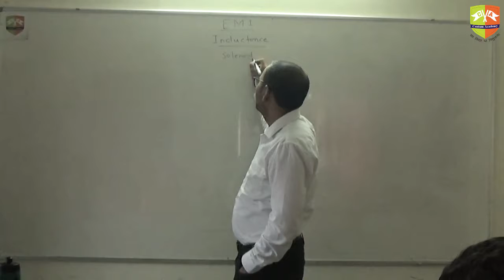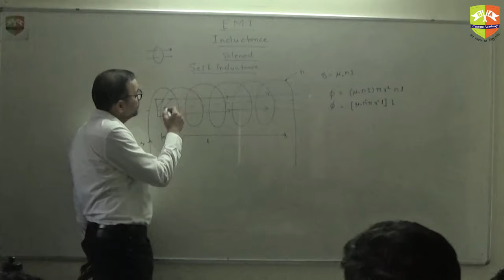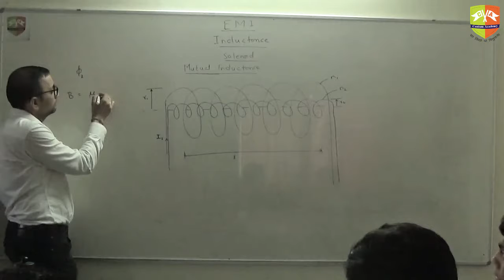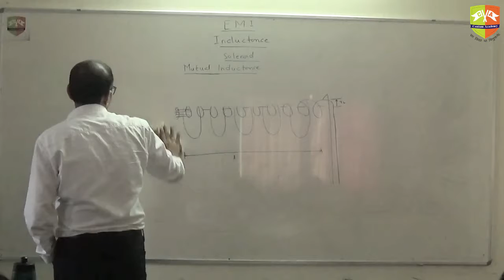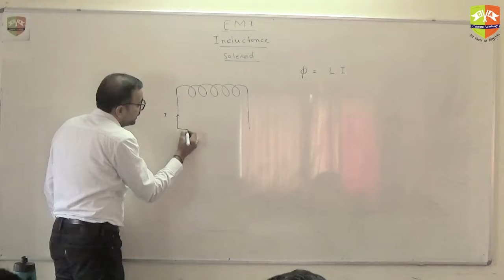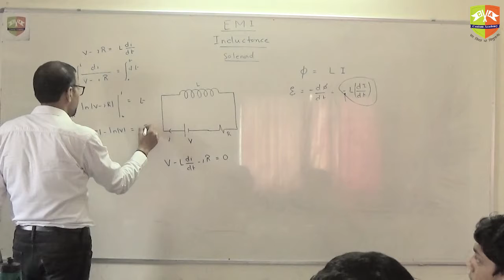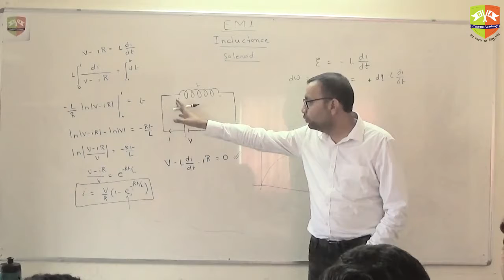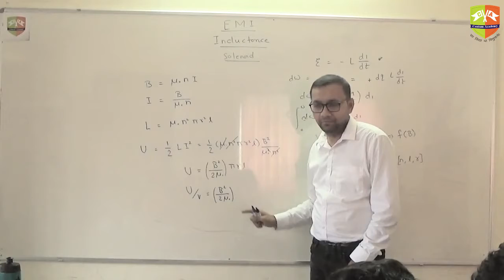EMI Inductance 2